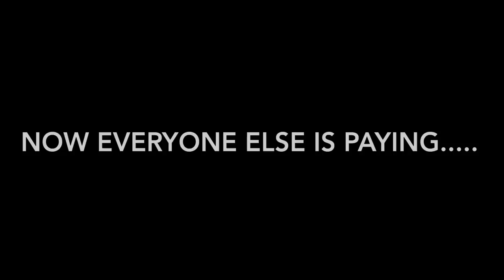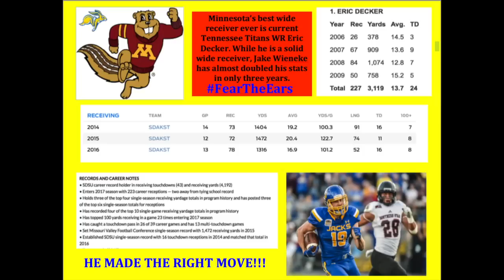Jake Wieneke WR South Dakota State Highlights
Jake Wieneke was the best wide receiver in Minnesota when coming out of high school. The 6'4 wide out was making kids quit football, but after getting snubbed by the Minnesota Gophers, Mr. Minnesota made everyone else pay.  Meet one of the best FCS wide receivers in the entire NFL Draft!